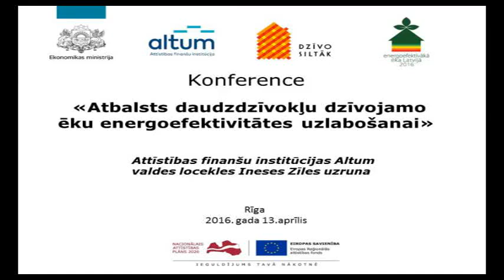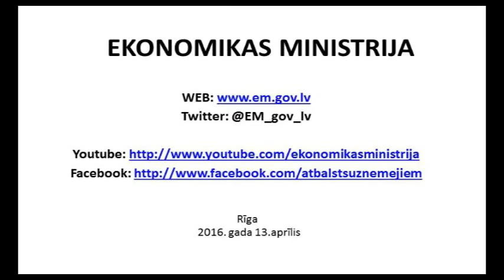Attīstības finanšu institūcijas Altum valdes locekles I.Zīles uzruna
Attīstības finanšu institūcijas Altum valdes locekles Ineses Zīles uzruna konferenci "Atbalsts daudzdzīvokļu dzīvojamo ēku energoefektivitātes uzlabošanai" atklājot

2016.gada 13.aprīlis, Rīga